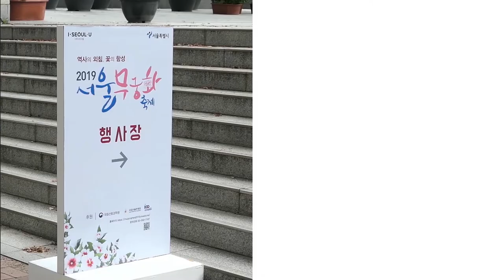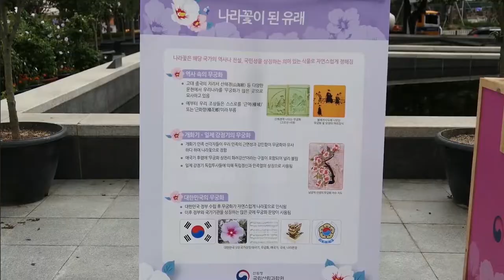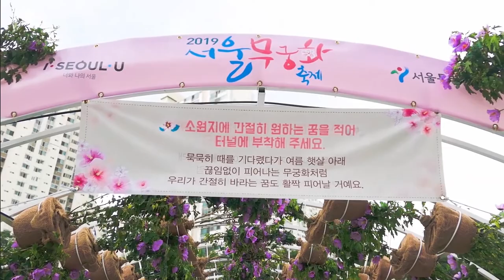무궁화 축제속 꽃보다 아름다운 위인들[서울영상크리에이터]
서대문 독립공원에서
무궁화 축제를 개최했는데요~!

독립공원에서의 무궁화 축제인 만큼
정말 뜻깊은 위인들이 모여있는 축제였습니다.

역사 속에서의 위인들을 기리며
무궁화의 아름다움도 더
구경할 수 있는 자리인 것 같습니다.

어여쁜 무궁화 꽃과 위인들을
영상과 함께 시청해주세요!

무궁화축제 서대문독립공원#3.1운동#귀티어디가X유리로그